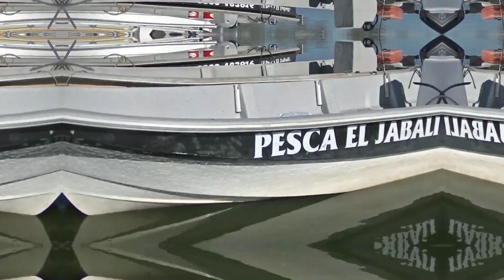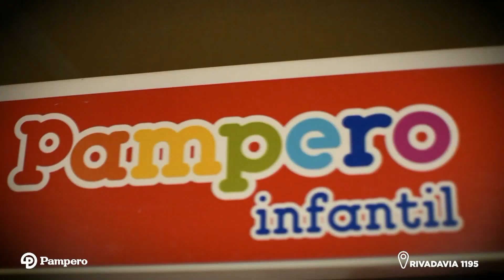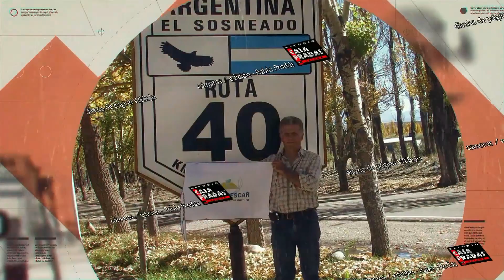hermosa pesca de DORADILLOS Y PEJERREYES en Villa Paranacito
Miguel Mazaeda Guiadas de pesca y Cabañas Annemarie  tel; 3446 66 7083